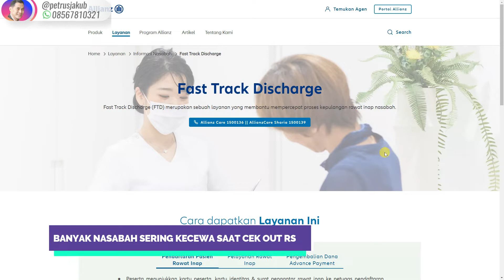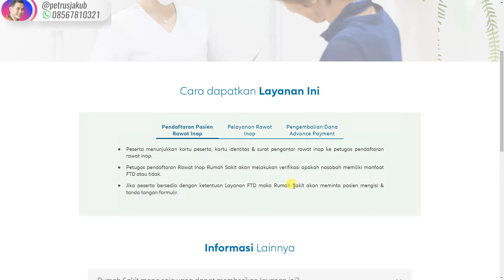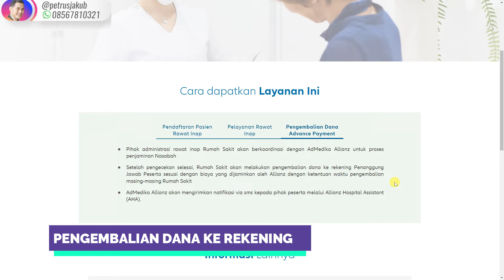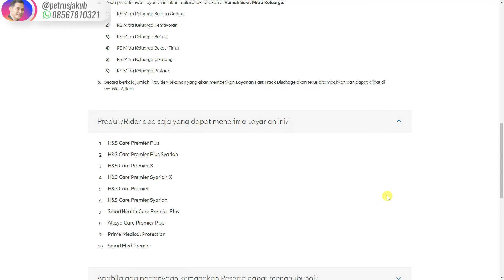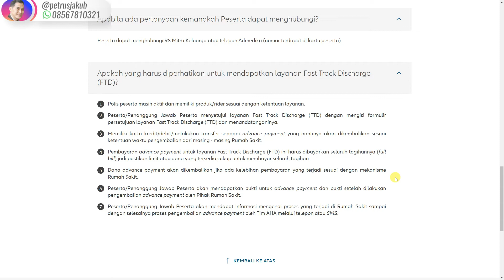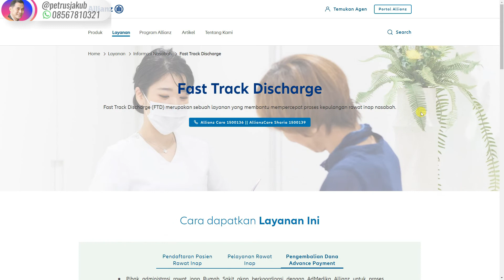Layanan Baru = FTD FAST TRACK DISCHARGE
Fasilitas baru dari Allianz.

Kini proses check out dari Rumah Sakit tidak lagi memakan waktu yang panjang dan lama.

Fast Track Discharge (FTD) merupakan sebuah layanan yang membantu mempercepat proses kepulangan rawat inap nasabah

PENDAFTARAN PASIEN RAWAT INAP

Peserta menunjukkan kartu peserta, kartu identitas & surat pengantar rawat inap ke petugas pendaftaran rawat inap.

Petugas pendaftaran Rawat Inap Rumah Sakit akan melakukan verifikasi apakah nasabah memiliki manfaat FTD atau tidak.

Jika peserta bersedia dengan ketentuan Layanan FTD maka Rumah Sakit akan meminta pasien mengisi & tanda tangan formulir.

PELAYANAN RAWAT INAP

Peserta/penanggung jawab pasien lakukan pembayaran sementara seluruh tagihan pelayanan Rawat Inap melalui credit card/debit/transfer.

Peserta diperbolehkan pulang tanpa menunggu jaminan akhir dari pihak AdMedika Allianz setelah menerima bukti advance payment dari Rumah Sakit.

Pengembalian Dana Advance Payment

Pihak administrasi rawat inap Rumah Sakit akan berkoordinasi dengan AdMedika Allianz untuk proses penjaminan Nasabah

Setelah pengecekan selesai, Rumah Sakit akan melakukan pengembalian dana ke rekening Penanggung Jawab Peserta sesuai dengan biaya yang dijaminkan oleh Allianz dengan ketentuan waktu pengembalian masing-masing Rumah Sakit

AdMedika Allianz akan mengirimkan notifikasi via sms kepada pihak peserta melalui Allianz Hospital Assistant (AHA).

RS mana yang bekerja sama?

a.    Pada periode awal Layanan ini akan mulai dilaksanakan di Rumah Sakit Mitra Keluarga:

        1)       RS Mitra Keluarga Kelapa Gading

        2)       RS Mitra Keluarga Kemayoran

        3)       RS Mitra Keluarga Bekasi

        4)       RS Mitra Keluarga Bekasi Timur

        5)       RS Mitra Keluarga Cikarang

        6)       RS Mitra Keluarga Bintaro

b.   Secara berkala jumlah Provider Rekanan yang akan memberikan Layanan Fast Track Dischage akan terus ditambahkan dan dapat diihat di         website Allianz

Produk/Rider yang menerima layanan ini?

H&S Care Premier Plus

H&S Care Premier Plus Syariah

H&S Care Premier X

H&S Care Premier Syariah X

H&S Care Premier

H&S Care Premier Syariah

SmartHealth Care Premier Plus

Allisya Care Premier Plus

Prime Medical Protection

SmartMed Premier

Jika ada pertanyaan hubungi kemana?

Peserta dapat menghubungi RS Mitra Keluarga atau telepon Admedika (nomor terdapat di kartu peserta)

Harap diperhatikan:

Polis peserta masih aktif dan memiliki produk/rider sesuai dengan ketentuan layanan.

Peserta/Penanggung Jawab Peserta menyetujui layanan Fast Track Discharge (FTD) dengan mengisi formulir persetujuan layanan Fast Track Discharge (FTD) dan menandatanganinya.

Memiliki kartu kredit/debit/melakukan transfer sebagai advance payment yang nantinya akan dikembalikan sesuai ketentuan waktu pengembalian dari masing - masing Rumah Sakit.

Pembayaran advance payment untuk layanan Fast Track Discharge (FTD) ini harus dibayarkan seluruh tagihannya (full bill) jadi pastikan limit atau dana yang tersedia cukup untuk membayar seluruh tagihan.

Dana advance payment akan dikembalikan jika ada kelebihan pembayaran yang terjadi sesuai dengan mekanisme Rumah Sakit.

Peserta/Penanggung Jawab Peserta akan mendapatkan bukti untuk advance payment dan bukti setelah dilakukan pengembalian advance payment oleh Pihak Rumah Sakit.

Peserta/Penanggung Jawab Peserta akan mendapat informasi mengenai proses yang terjadi di Rumah Sakit sampai dengan selesainya proses pengembalian advance payment oleh Tim AHA melalui telepon atau SMS.

Semoga bermanfaat!

Salam hangat,
@petrusjakub - Allianz Life Changer
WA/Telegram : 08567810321